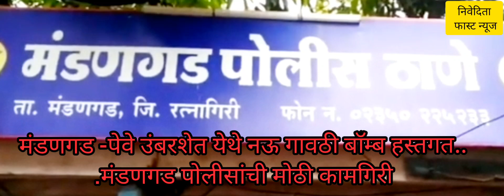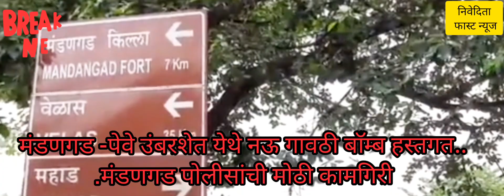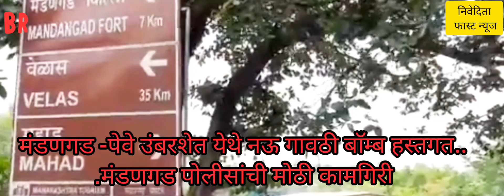Mandangad- मंडणगड तालुक्यात नऊ जीवंत गावठी बाॅम्ब हस्तगत